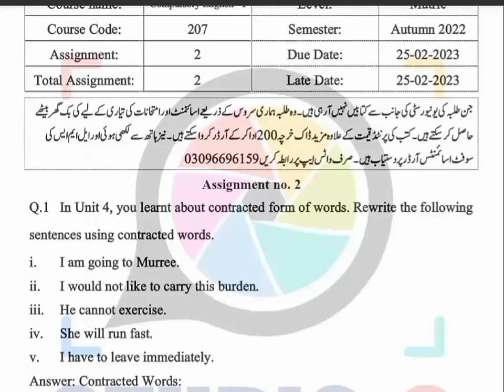AIOU Code 207 Solved Assignment No.2 Autumn 2022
Subject: Compulsory English-1
Assignment No.2
Level: Matric
Credit: Full
Semester: Autumn 2022

Half Credit_Book
Assignment No.1 (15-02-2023) Assignment No.2 (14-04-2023)
NOTE:
Dear Students!